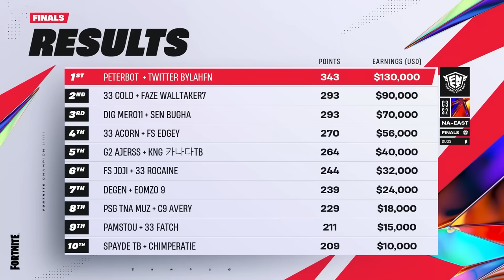The Greatest of All Time | Thank You, Mero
Today we bid farewell to Mero. As one of our first members of Dignitas Fortnite, Mero has given us a lot of memories from countless top placements in competitive Fortnite to content, gaming, and team experiences. In this video, we look through Mero's greatest achievements and his time at Dignitas.

Thank you, Mero.